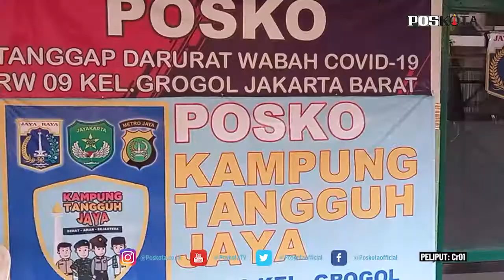JAKARTA BARAT, BUTUH WAKTU DUA MINGGU BAGI RW 009 MASUK KE ZONA HIJAU COVID-19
Proses bebas Covid-19 dinilai jauh lebih cepat saat RW tersebut ditetapkan sebagai Kampung Tangguh Jaya oleh Polda Metro Jaya.

Hal itu diungkapkan Ketua RW 009, Zainuddin Nur saat ditemui Senin (08/03/2021). Zainuddin mengatakan, sudah sejak 10 Februari 2021 lalu, 11 RT di RW 009 dinyatakan bebas Covid-19.

Sebelumnya kata Zainuddin, di RW 009 sempat masuk zona merah Covid-19 pada September 2020. Pada bulan itu terdapat kasus Covid-19 yang langsung menjadi klaster dengan jumlah 46 kasus penularan.

Kemudian dari kasus klaster tersebut, jajaran RW 009 mulai melakukan program-program untuk menyelesaikan masalah Covid-19 yang berada di wilayahnya itu.

"Dulu saat kami berupaya menuju zona hijau dari zona merah butuh waktu tiga bulan. Sampai akhirnya Desember 2020 RW09 masuk zona hijau," jelas Zainuddin ditemui di Pos RW09.

Akan tetapi predikat zona hijau yang dipegang tidak berlangsung lama. Kurang dari sebulan terdapat lagi penularan Covid-19 di RW 009 sehingga kembali masuk ke zona merah.

Kemudian pada 27 Januari 2021, Kapolres Metro Jakarta Barat Kombes Pol Ady Wibowo menetapkan wilayah tersebut menjadi kampung tangguh.

Sejak ditetapkan sebagai kampung tangguh, RW 009 mulai menjalankan beberapa program yang sempat dijalankan pada September 2020.

Bedanya, pada kali ini program tersebut lebih dikencangkan karena melibatkan jajaran Kepolisian, TNI, dan Satpol PP.

Misalnya saja program razia masker yang digencarkan sepekan hingga tiga kali. Dari razia tersebut, pihak RW melibatkan Bimas dan Babinsa dalam menertibkan warga yang enggan memakai masker.

"Disitulah efeknya program Kampung Tangguh Jaya mulai terasa. Dimana dulu kami butuh tiga bulan untuk masuk zona hijau tapi sejak ada program ini hanya butuh waktu dua minggu untuk kembali ke zona hijau," jelasnya.

Maka dari itu, pihak RW 009 berterima kasih dengan adanya program Kampung Tangguh Jaya yang digagas Polda Metro Jaya.

Karena keterlibatan Polisi, TNI, dan Pemkot Jakarta Barat membuat RW 09 lebih efektif dalam menjalankan program penyelesaian Covid-19.

Selain itu, karena ada keterlibatan Polda Metro Jaya, pihak RW 009 juga jadi lebih rutin memberikan ramuan empon-empon kepada warga.

Apabila dulu mereka hanya dapat memberikan empon-empon kepada warga yang positif Covid-19, saat ini mereka bisa memberikan ramuan tersebut ke seluruh warga setiap akhir pekan.

Ramuan yang disebut ampuh meningkatkan daya tahan tubuh itu diproduksi sendiri oleh RW 009 dengan melibatkan Ibu-ibu PKK di lingkungan tersebut.

Pihak Polres Metro Jakarta Barat juga disebut mengambil alih terkait pendanaan pembuatan empon-empon untuk warga RW 09.

"Selain itu sejak ditetapkan sebagai Kampung Tangguh Jaya. Kami juga bisa rutin mengadakan penyemprotan disinfektan," beber Zainuddin.

Warga yang kerap berkumpul dan berkerumun juga semakin berkurang karena pihak RW bersama Bimas dan Babinsa kerap mengadakan ronda keliling.

Pihak RW juga tidak akan menutupi kasus Covid-19 di wilayah tersebut sehingga Puskesmas setempat dipermudah melakukan tracing terhadap warga yang kontak erat dengan pasien Covid-19. (Cr01)